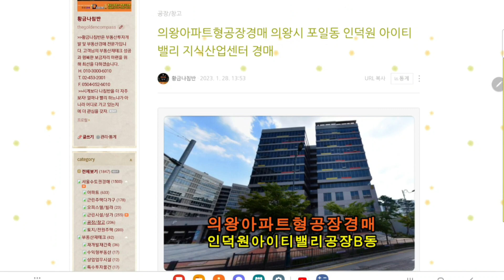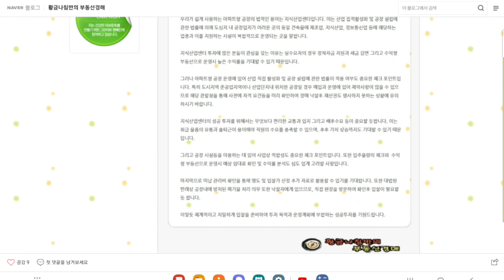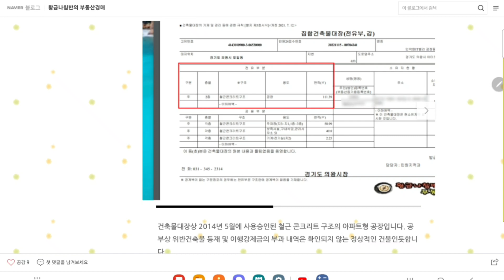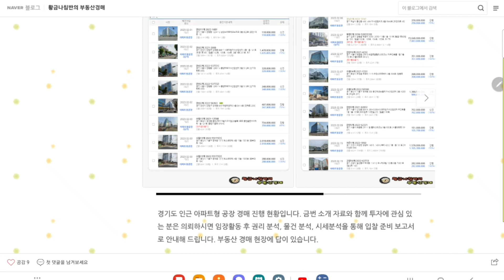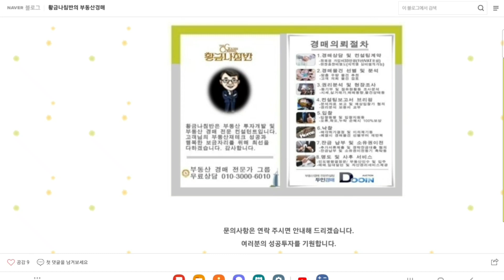경기 의왕시 인덕원 아이티밸리 아파트형공장 지식산업센터 경매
[ 수원지방법원 안양지원 사건번호 2022 타경 747 ]
3차 입찰일 2023년 2월 21일

2022-747
2회 유찰 / 감정가 대비 64%
3차 최저가 3억 2768만 원
입찰보증금 3277만 원
3차 입찰일 2023년 2월 21일